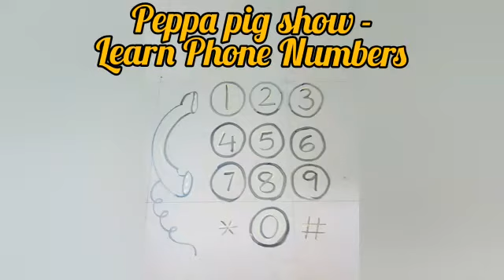SAI KRISHIV and JASRITHA SAI.. DPS nacharam PEPPA PIG show... Learn Emergency service Telephone nu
SAI KRISHIV and JASRITHA SAI.. DPS nacharam
PEPPA  PIG  show... Learn Emergency service Telephone numbers